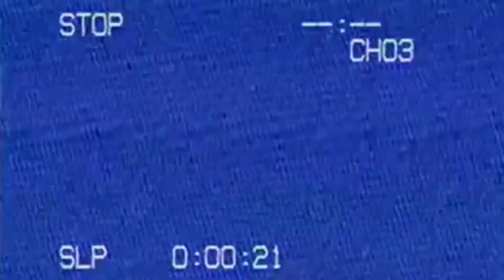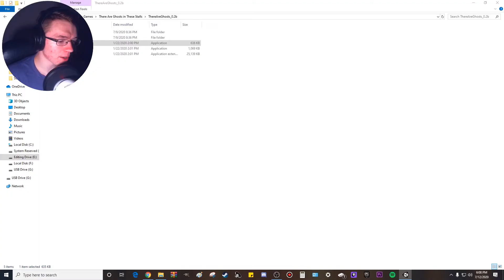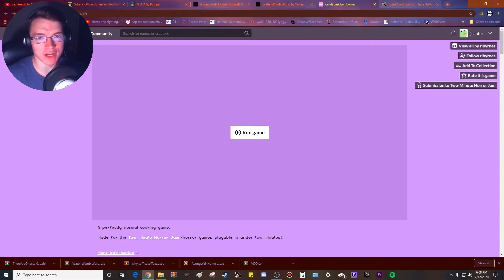We're cooking more than just food in this one..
Looks like we're on the menu.